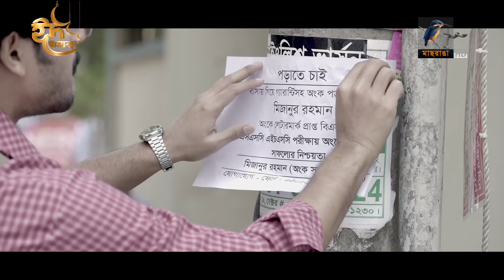বাড়ি পাবনা হওয়ায় টিউশন মাস্টার রাখবে না ছাত্রীর বাবা | Bangla Natok Funny Clips